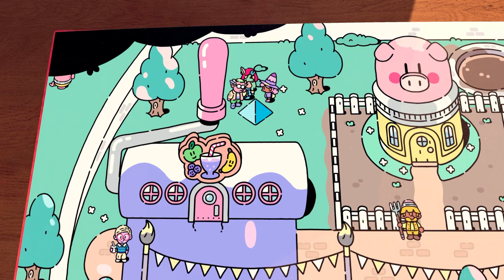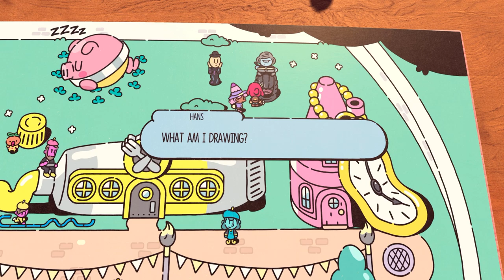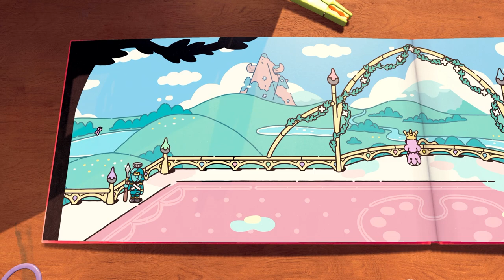The Plucky Squire - Let's Play #4: Chapter 5